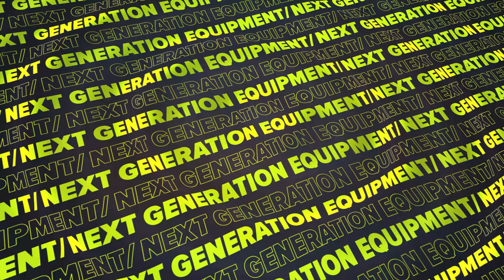The JOOLA 2022 Table Tennis Sportswear Collection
The 2022 JOOLA Sportswear collection features new lightweight materials, vibrant designs and professional look. Four new shirt designs - Synergy, Sygma, Syntax and Flection along with new tracksuits.